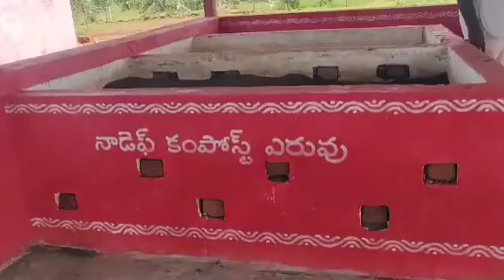తడి పొడి చెత్త ను వేరు చేసి కంపోస్ట్ తయారు.... సజ్జపూర్ గ్రామం, కొహీర్ మండలం, సంగారెడ్డి జిల్లా..